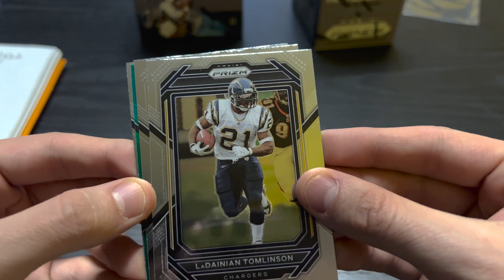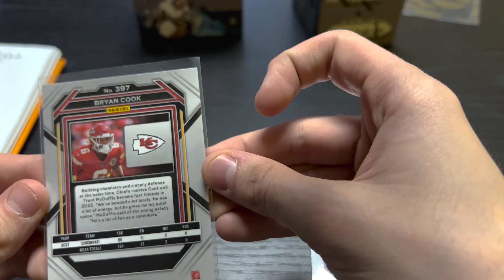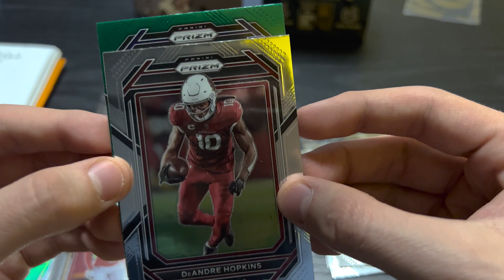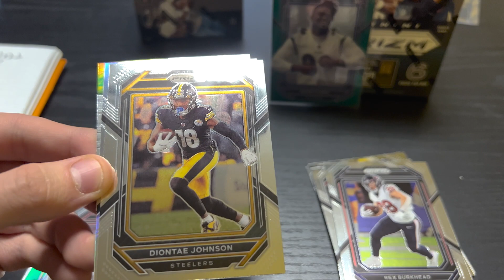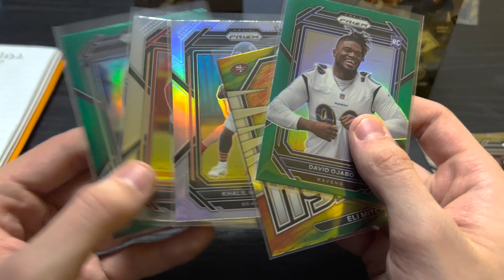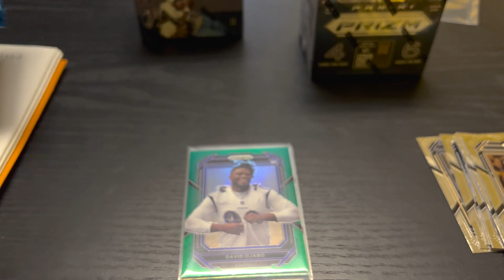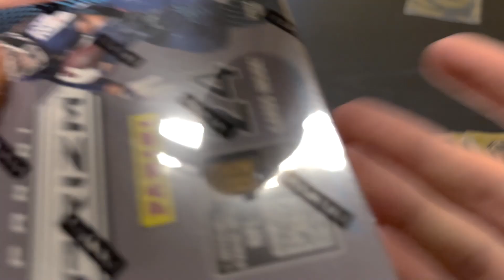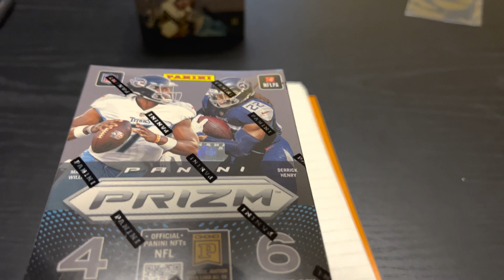ASMR make My $15 Money Back Challenge day 15 Prizm Panini 2022 Football Blaster Box opening triggers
Welcome back guys! thanks for watching  "Make My Money Back Ripping Challenge" Today we see if we can make our money busting open a 2022 Panini Prizm Blaster Box! comment how you think we did, and make sure to subscribe for many more unboxings so you don't have to!